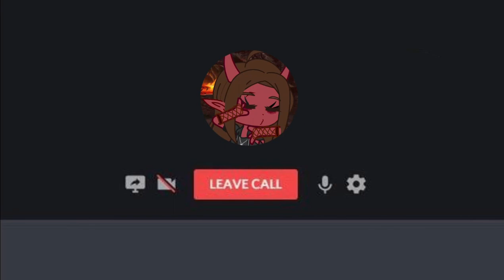| The Chaotic Trio in a Discord call | ⚠️TW LOUD NOISES⚠️